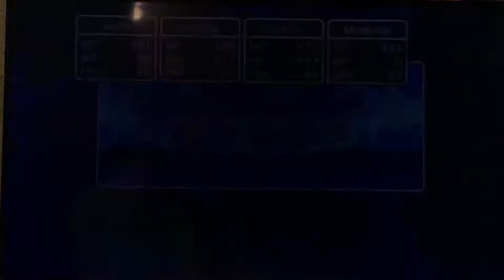Dragon Quest III Playthrough part 23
We find that Taloon's new town has grown pretty large, though its citizens aren't feeling thrilled. We also track down the Phantom Ship to lift the curse that block the Shrine of Shackles.